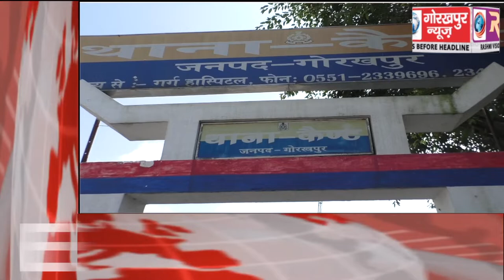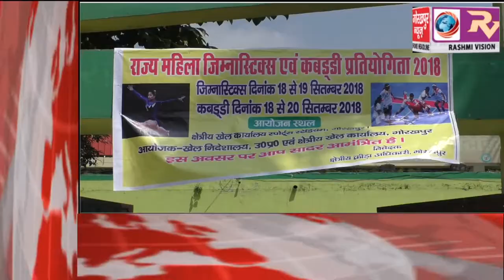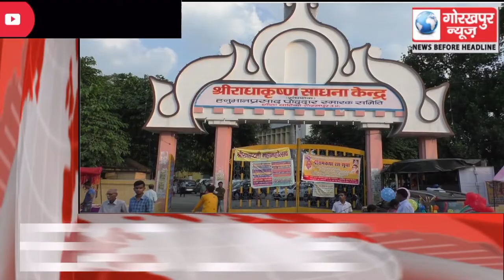GORAKHPUR NEWS Headline 18-09-2018